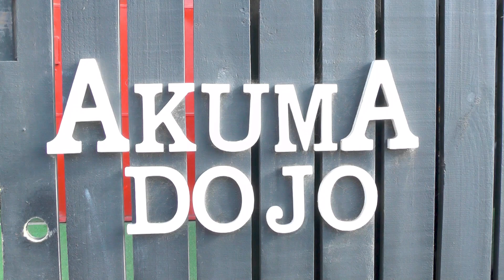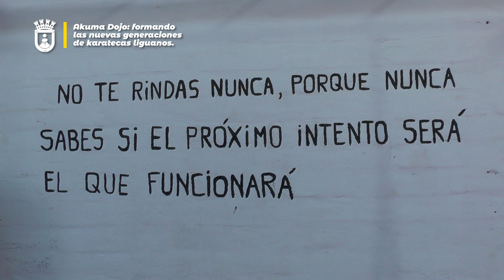02 OCT | "Akuma Dojo": formando las nuevas generaciones de karatecas liguanos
🥋🥊 Destacamos el trabajo de la Escuela de Karate Akuma Dojo de LaLigua institución con amplia trayectoria formando a las futuras generaciones en la práctica de las artes marciales.
🎥 Miren el video